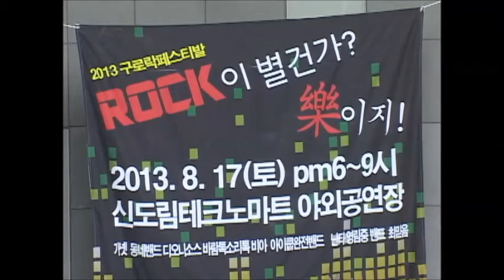2013구로락페스티발 영림중밴드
2013 구로 락 페스티발
ROCK이 별건가? 樂이지!
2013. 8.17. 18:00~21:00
영림중밴드
신도림테크노마트 오페라하우스
주최 : 문火공간 후원 : 마을라디오 구로FM